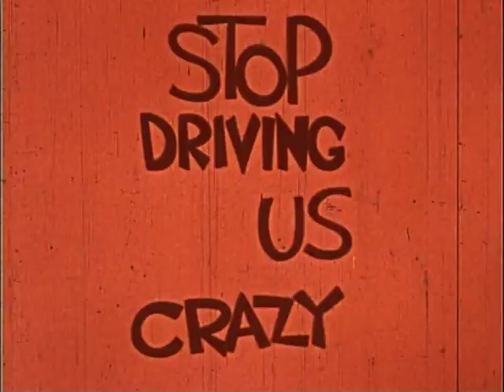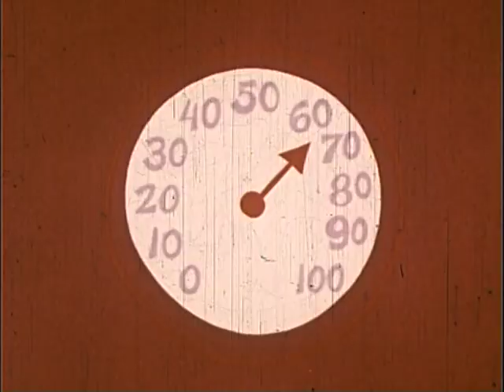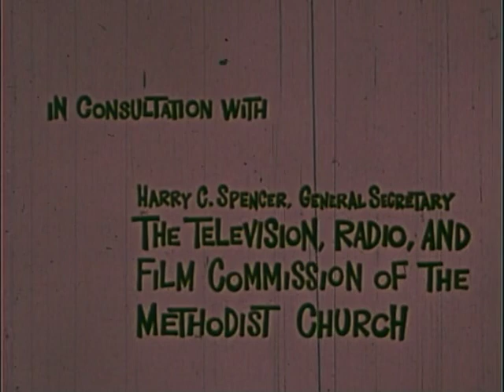Stop Driving Us Crazy (1961)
In this animated film, we follow Rusty, a visitor from outer space who journeys to earth and finds that he can communicate with cars. He discovers that the 'two legs' who capture and ride in cars often act without intelligence. He is captured by one of these creatures and experiences this first hand. Their use of alcohol, rude and reckless driving, and belief that they always have the right of way seems very foreign to the Christian messages he's heard these creatures communicate via signals he's picked up in outer space. It seems to Rusty, that people's words of love and respect are forgotten when driving. The film ends as he asks viewers what they intend to do about this problem. Directed by Mel Emde. A Creative Arts Studio Production.